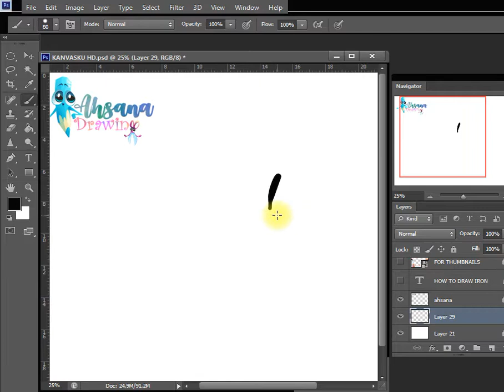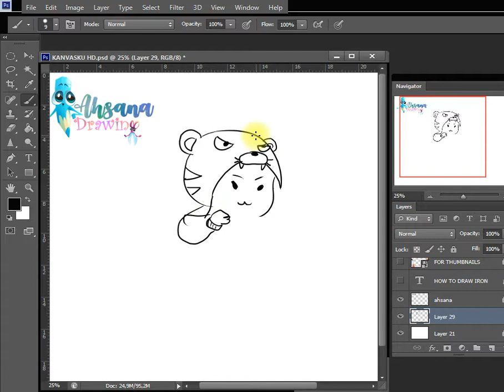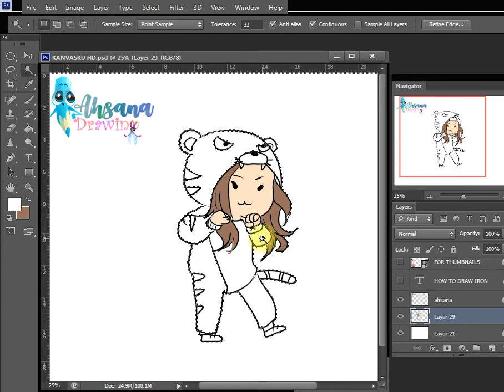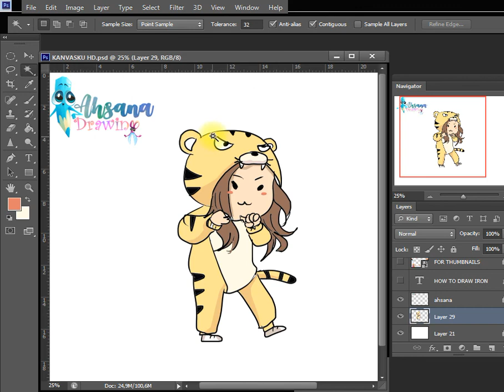HOW TO DRAW GIRL IN COSTUME | CUTE GIRL DRAWING | EASY DRAWING STEP BY STEP TUTORIAL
Hi Everyone !!

In this Video, We will show You How To Draw Cute Girl Step by Step with Easy Drawing Tutorial for All Ages.